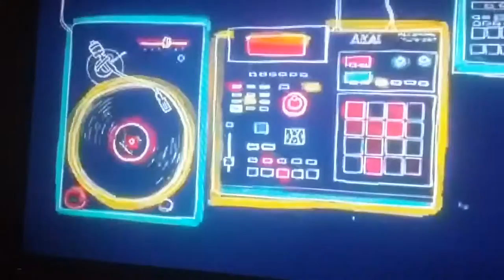Disharmornic- Ape Khan